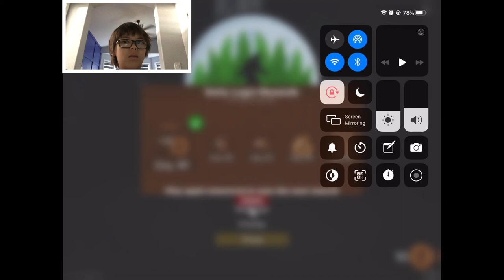Bigfoot is a lozer